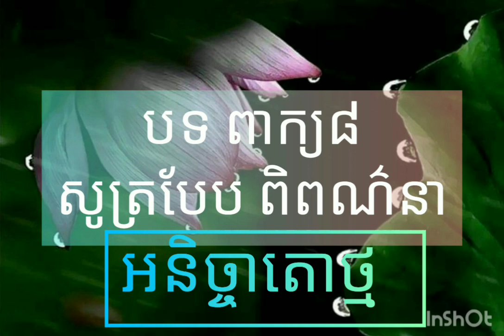បទពាក្យ៨ សូត្របែបពិពណ៌នា "ទំនួញតោថ្ម"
*Comment to views
*Likes to views
*I am really appreciate it.

Best Regards.